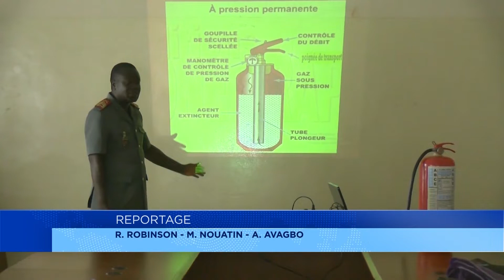Secourisme et extincteurs de feu : initiation des travailleurs de l'ORTB à Parakou